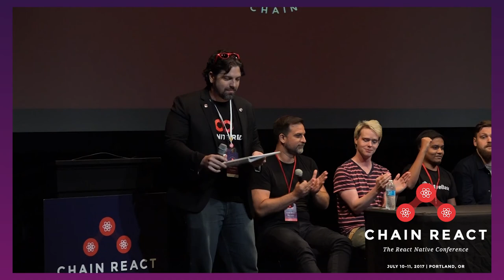Chain React 2017: React Native Panel With Various Speakers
Gant Laborde hosts a panelist discussion about React Native and other tech at Chain React 2017, organized by Infinite Red. Panelists include
Jennifer Van - Capital One
Sanket Sahu - Native Base
Mateo Barraza
Matt Hargett
Dave Nugent - Qlik Playground
Jani Eväkallio - Formidable Labs